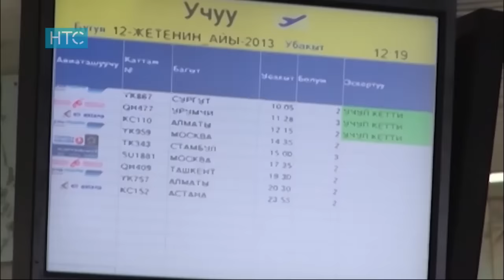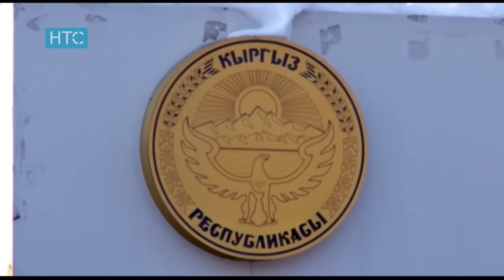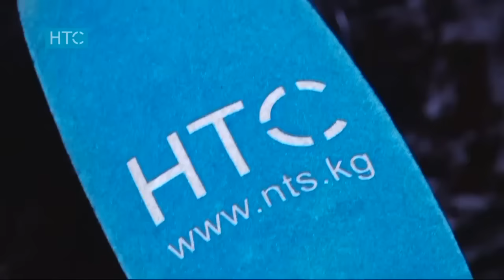Жаңылыктар / 21.11.16 / Күндүзгү чыгарылыш / НТС / Дарак-бутактан ЖАБЫРКАГАН унаалар